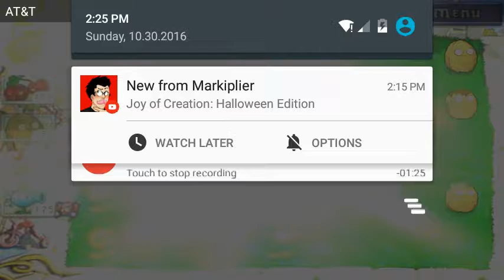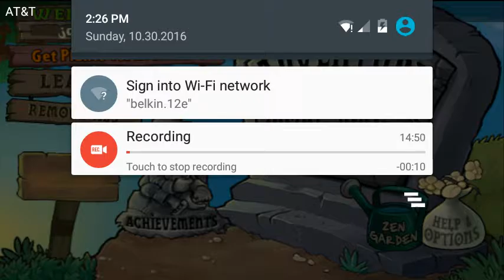Plants Vs Zombies Ep.1- Kill Them All